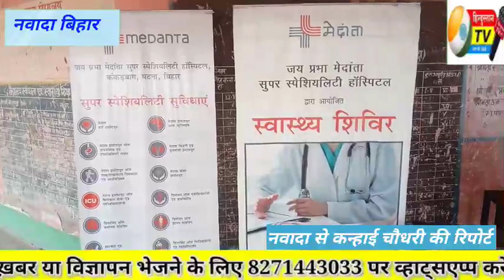छोटकी अम्मा गांव में कैम्प लगाकर लगभग दो सौ मरीजों का मुफ्त में किया गया जांच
Video from hindustantv online